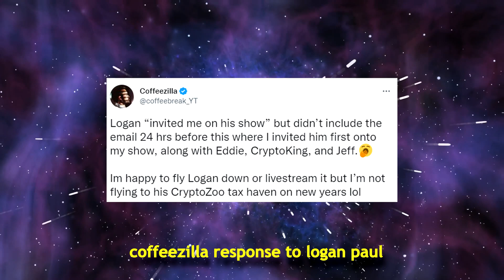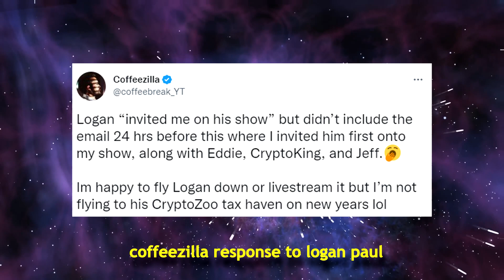Logan Paul Responds To Andrew Tate Exposing His Crypto Zoo Scam!